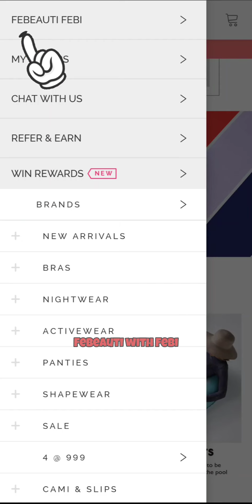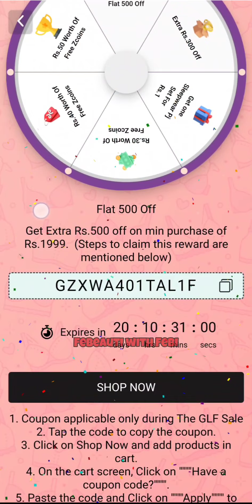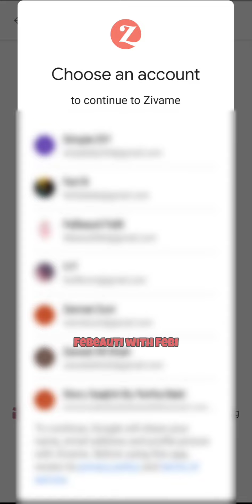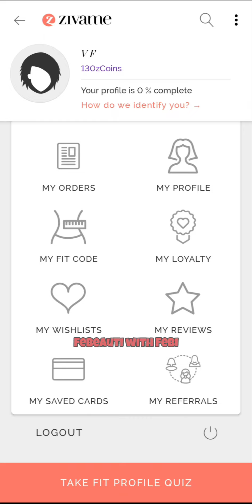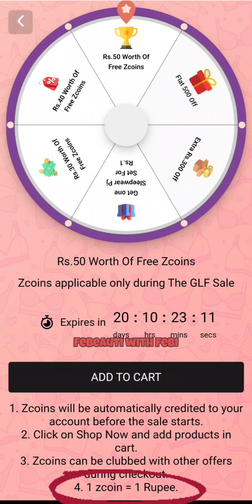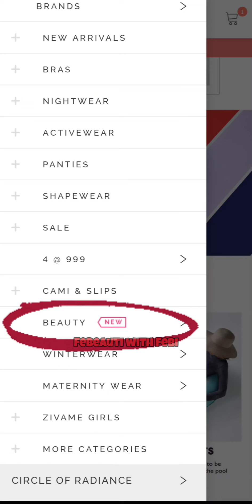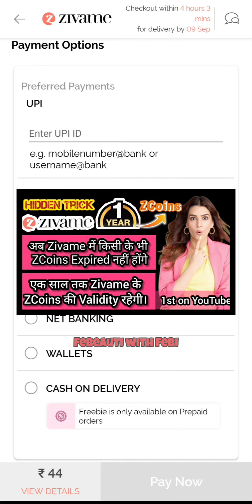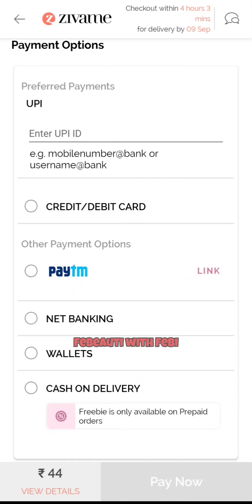🎉Zivame 💯unlimited 🆓 Shopping trick loot back again 😁|| Get Pajama suit only ₹1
🎉Zivame 💯 unlimited 🆓 Shopping trick loot back again 😁|| Get Pajama suit & Bra only ₹1

Zivame App Link..

Zivame New ZCoins earn video link..

Zivame Another Free products unboxing video haul Link..

Zivame ZCoins 1year validity trick video link..

Zivame playlist link..

Zivame loot
Zivame games and rewards
best loot offer today
Zivame sale
Frree sample products today

how to get Free products from Amazon for review